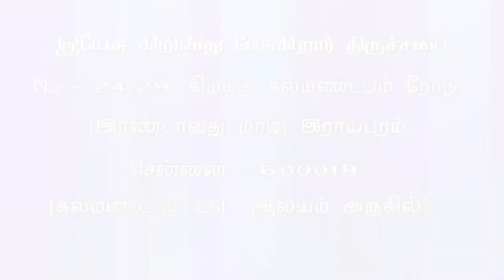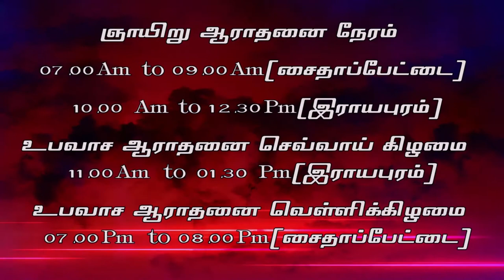JESUS CHRIST SPEAKING- JCS ministries- Charles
JCS - Rev.Charles